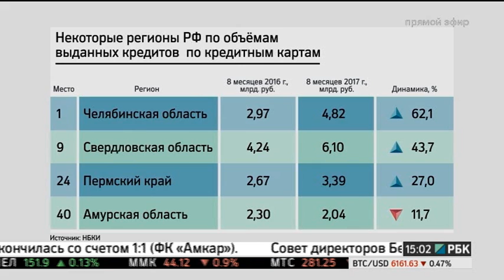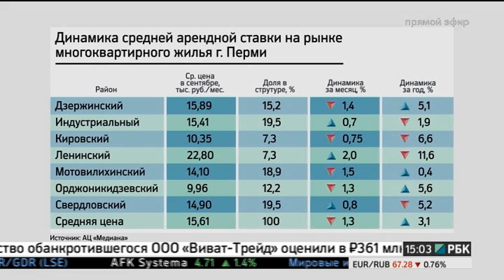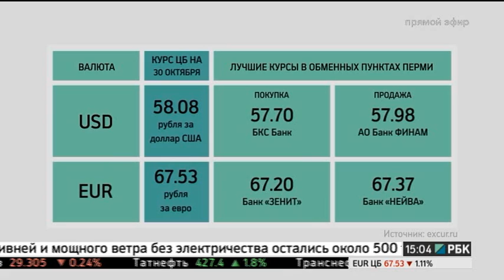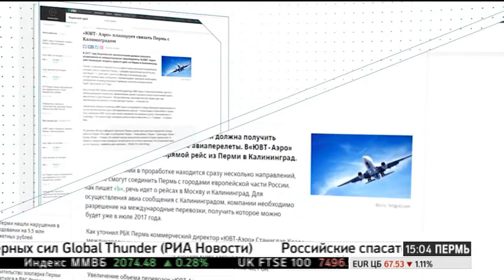НОВОСТИ ПРИКАМЬЯ 30.10.17 15-00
Темы выпуска:
- Пермский край оказался в лидерах среди регионов страны по работе приставов с алиментщиками.
- Объём выданных займов по кредитным картам в Прикамье вырос.
- Средняя стоимость аренды квартиры в Перми с начала года увеличилась.